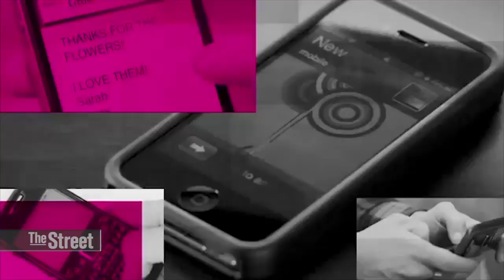Sundance Documentary 'Love Child' Exposes South Korean Gaming Industry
Valerie Veatch's second Sundance documentary, "Love Child," grapples with South Korea's online gaming industry, a sector that is undoubtedly bringing wealth to the country, but not without a cost. The film tells the story of a South Korean couple so addicted to online virtual games that they neglected to care for their own daughter, a three-month old who passed away from neglect and malnutrition. Complicating the story, "Love Child" was executive produced by T-Mobile CEO John Legere. Sophie Bearman reports from Sundance in Park City, Utah.